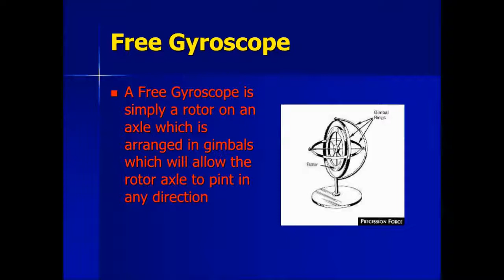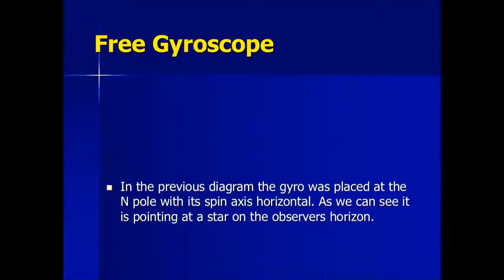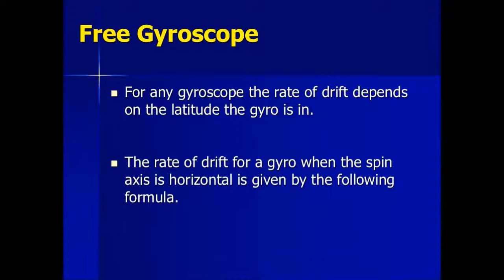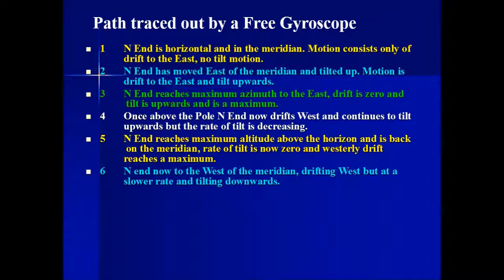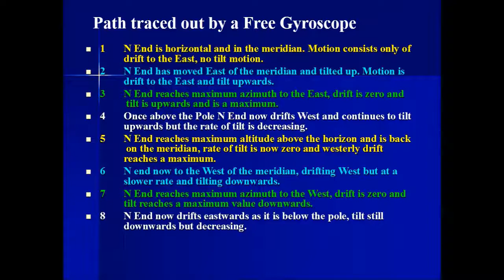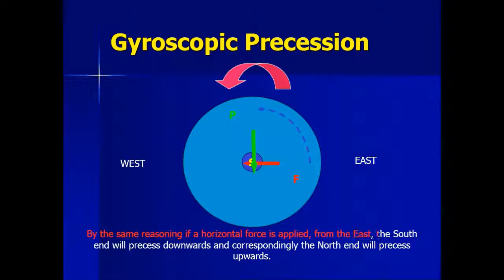Free Gyroscope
What is a gyroscope? what is the properties of a free gyroscope?
Bored to find the answer?

Don't worry, A Free Gyroscope is simply a rotor on an axle which is arranged in gimbals which will allow the rotor axle to pint in any direction.